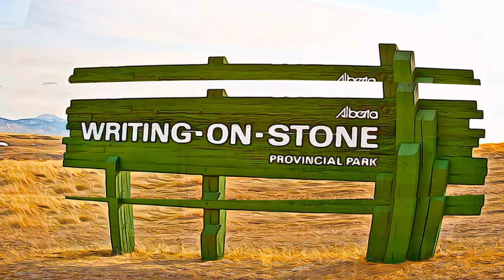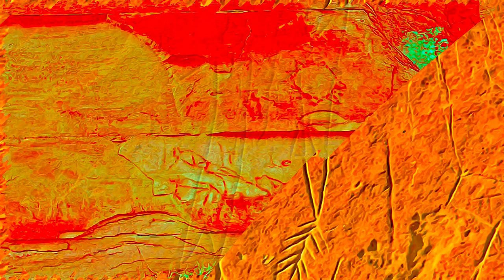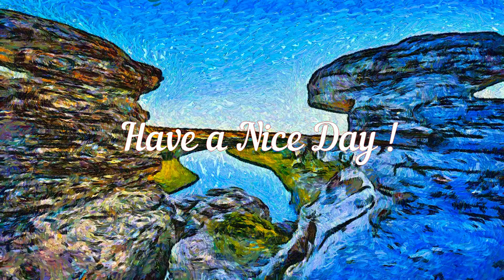Canada - Writing on Stone , Áísínai’pi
Writing on Stone , Áísínai’pi,  Canada